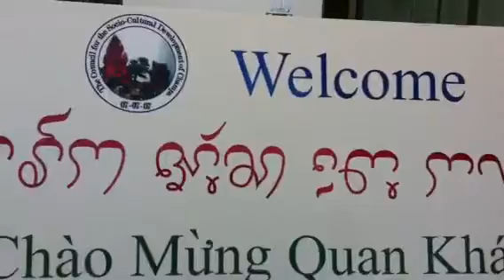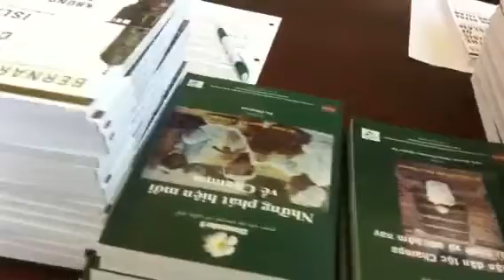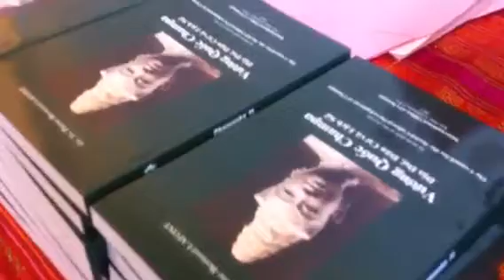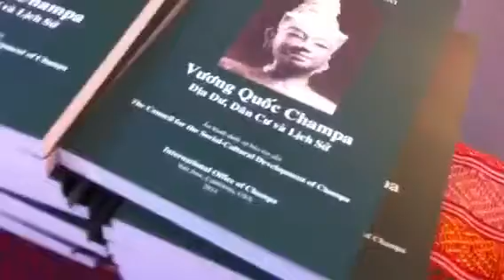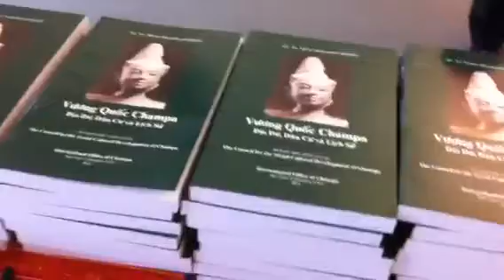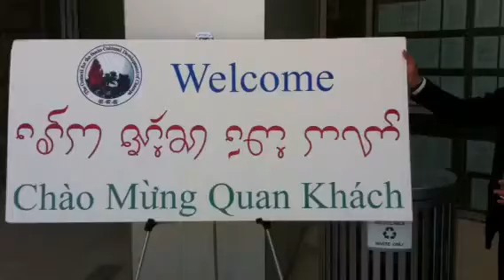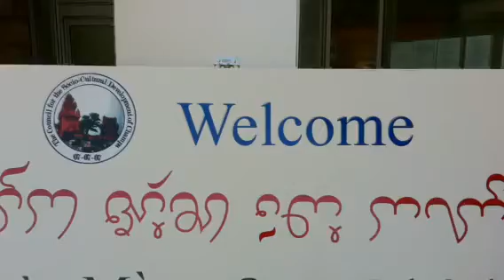Vương Quốc Chămpa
Mừng Ngày ra tác phẫm lịch sử Chămpa tại thành Phố San Jose usa